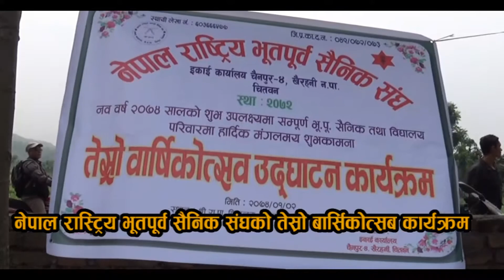नेपाल राष्ट्रिय भुतपुर्ब सैनिक संघको तेस्रो वार्षिकोत्सव कार्यक्रम